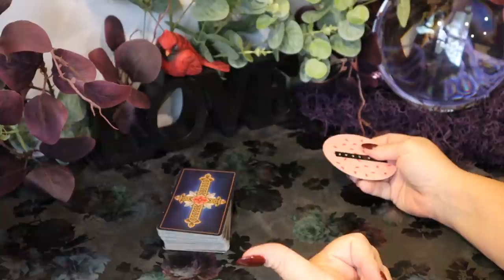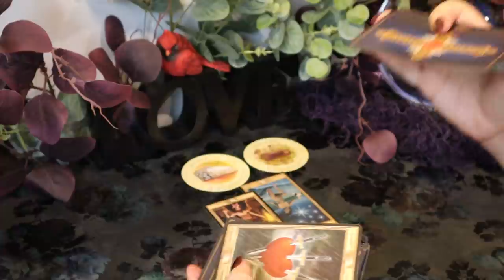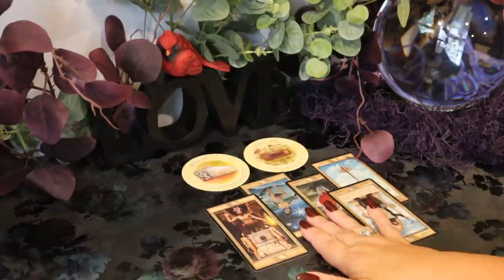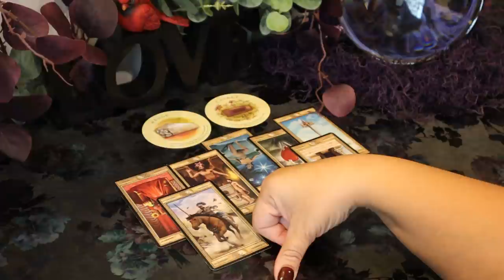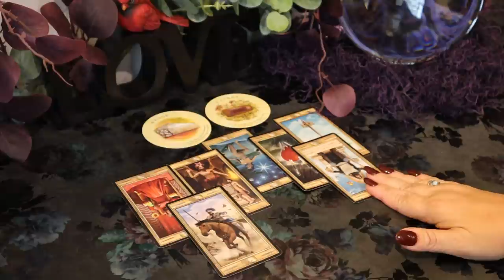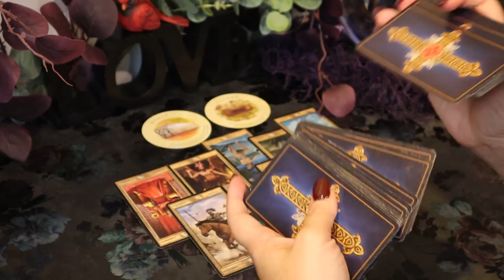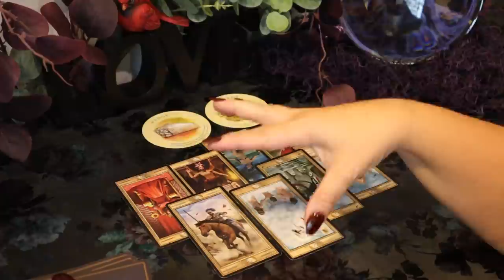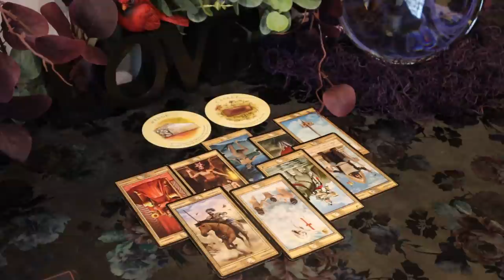Cancer ~ October 18 - 26 Weekly Tarot Reading...Revengeful Person Showing Up....